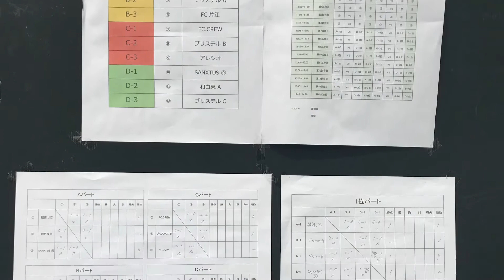U-10 SANXTUS CUP in スポルバ新宮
4月1日(日) の 10:00～。
Xebio present SANXTUS CUP in スポルバ新宮を開催しました。

2018年度のスタート☆

最高の天候の中で開催された今回のU-10 CUPには、新宮での初回大会にも関わらず、12チームにお集まりいただきました。

SANXTUSにとっては、umbroで作成した新ユニフォームのデビュー戦にもなりました。

ギラギラした目でボールを追いかけ、仲間と声を掛け合いながら勝利を目指す選手たちは輝いていました☆

ご協賛いただきましたXebioさん。

ご協力いただきました指導者さん、保護者の皆様、そしてスポルバ新宮さん。

お陰様で大盛り上がりの大会を開催する事ができました。

本当にありがとうごさいました。

※明日はU-12 CUPの様子をUPします